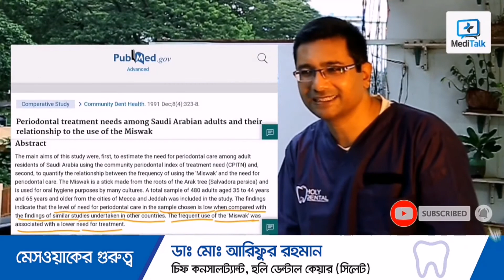মেসওয়াকের যত গুণ Miswak Benefits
জুম্মা মোবারক। মেসওয়াকের গুরুত্ব নিয়ে কিছু তথ্য- আমাদের চিফ কন্সাল্টেন্ট ডাঃ আরিফুর রহমান এর উপস্থাপনায়।